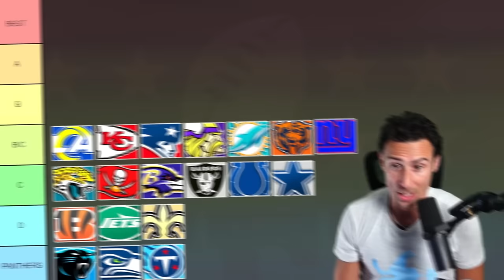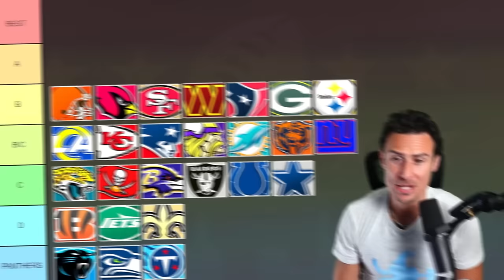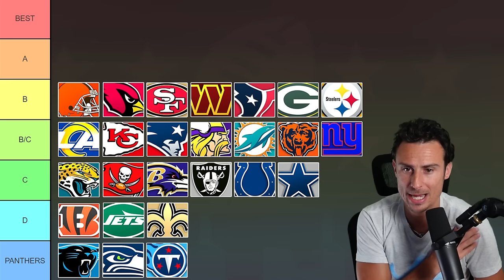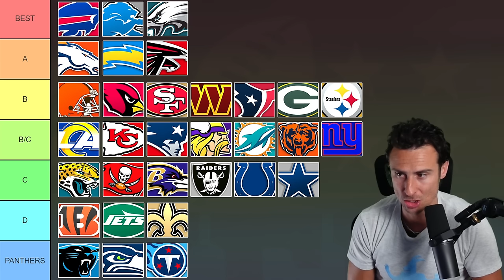How Each NFL Team Looked in Week 8